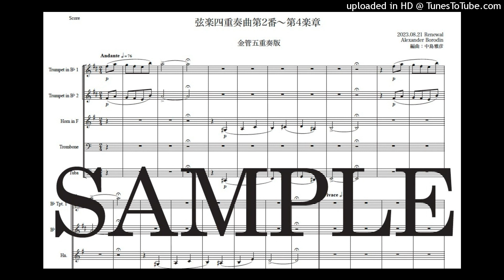ボロディン「弦楽四重奏曲第2番〜第4楽章」金管五重奏版（編曲：中島雅彦）